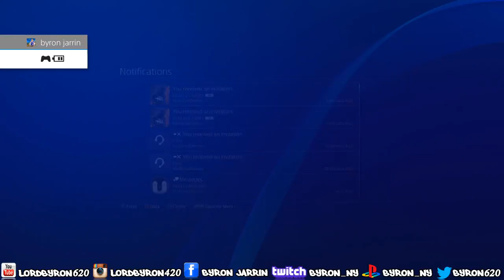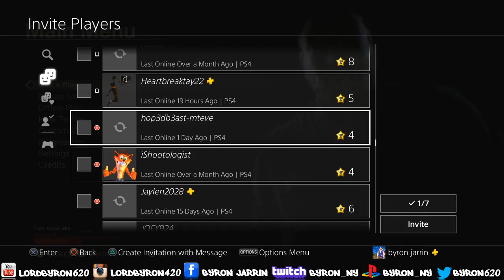Byron Play's Friday the 13th: The Game & Dead by Daylight LIVE!!